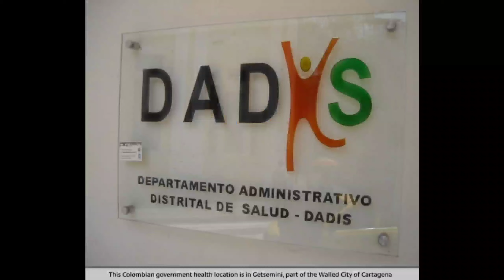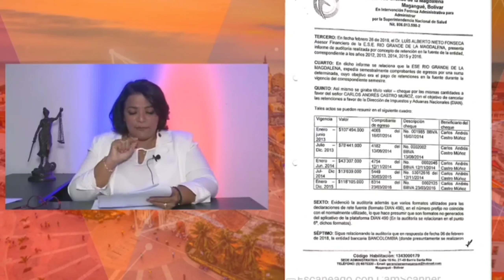Los motivos que habrían propiciado la renuncia de Carlos Castro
El Director Financiero y Administrativo del Dadis  presentó su carta de renuncia.